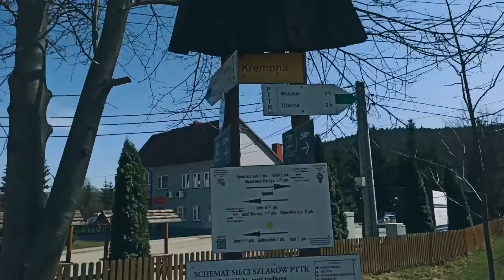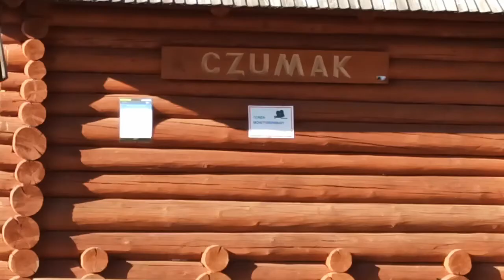Niecodzienny vlog - krótkie opowiadanie o amerykańskich żołnierzach marines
Niecodzienny vlog i krótkie historie opowiedziane przed kamerą